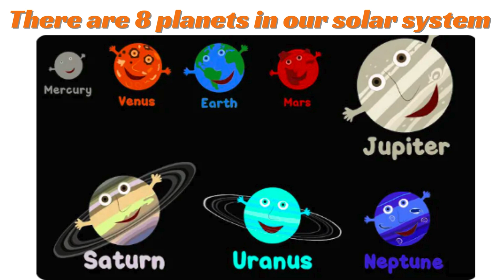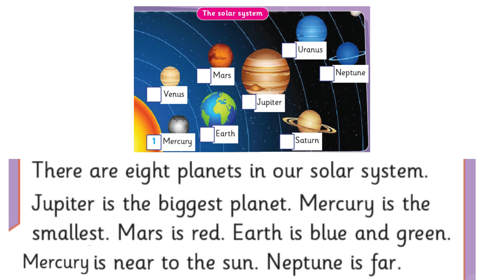The Solar System Song | Facts about 8 Planets | Connect2 U5 L5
The Solar System Song | Facts about 8
The Solar System Song is a fun and catchy song to help kids remember the order of the planets. As well as learning the order of the planets from the sun the video gives a few interesting facts about each of the planets.

The scale of the solar sytem is huge so therefore planet sizes and the distances between them are not always show to scale in this video.

We have amazing  educational songs and animations.

These are the planets of our solar system,
And how they line up from the sun.

Mercury and Venus, Earth and Mars.
Jupiter and Saturn, Uranus and Neptune.

Mercury is smallest planet in our solar system, and it gets smaller every day.
Venus is the hottest planet, with rocky mountains and volcanoes,
The brightest of them all with the longest day

Earth is the planet, that we call home, and the only one with life, or so they say!
Mars is called the red planet, because of iron in the soil,
It has the highest mountains, and it has two moons.

Jupiter is the biggest planet in our solar system, and made mainly out of gas,
Saturn is another giant with striking rings of ice and rock,
Titan is its biggest moon and Saturn’s made of gas.

Uranus is the coldest planet, an ice giant with 13 rings,
The only planet that rotates on its side.
Neptune is the planet, that’s furthest from the sun,
It’s cold and dark with winds so very strong.
كواكب المجموعة الشمسية
كونكت الصف الثاني الابتدائي الوحدة الخاسة الدرس الخامس